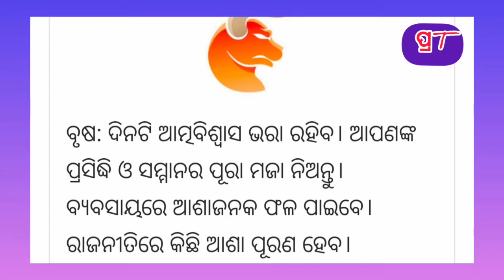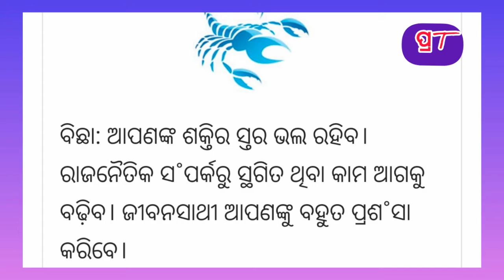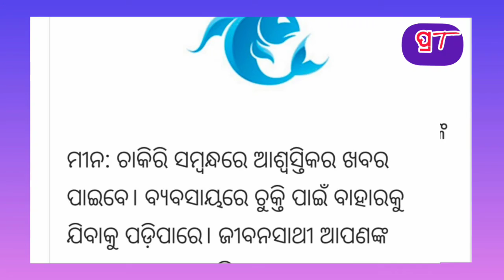ଆଜି ସକାଳର ପ୍ରଜନ୍ମTimes( 23/08/2020)